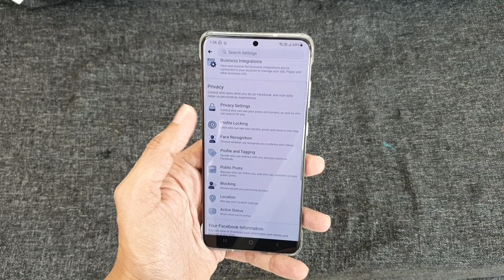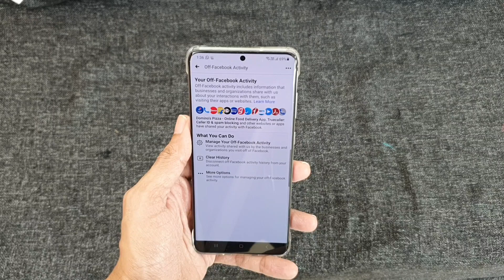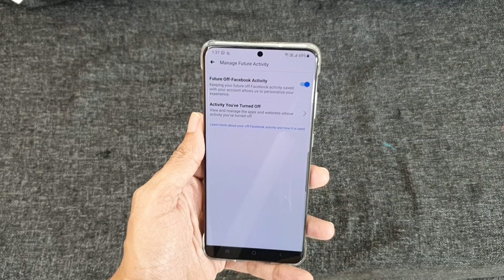Disable Facebook Tracking, Asus 5z Android 11, Oneplus 9, 8T Call recording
Disable Off Facebook Tracking + Your Comments (Asus 5z Android 11, Oneplus 9, 8T Call recording)